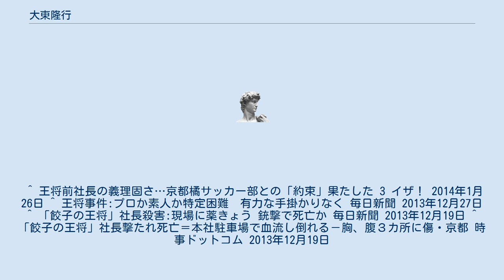大東隆行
大東 隆行（おおひがし たかゆき、1941年3月8日 - 2013年12月19日）は、日本の実業家。
株式会社王将フードサービスの元営業本部長・元代表取締役社長。
大阪市出身。
 関西経理専門学校へ入学して中退後、薪炭・氷販売業の経営を経て、義兄の加藤朝雄が1967年に創業した「餃子の王将」1号店へ1969年に入店。
1978年に営業本部長、1995年に副社長を経て、2000年に社長へ就任した。
 社長就任後は毎朝6時前には出社し、本部のある会社の玄関を自ら開錠しては、玄関や駐車場を掃き清めて散水していたという。
昼にはトイレ掃除もしていたが、その理由は「従業員には綺麗な会社で気持ちよく働いてもらいたいから」ということや、「本社の玄関が汚かったら、店に行ったときに『汚い』と指摘できない」ためであったという。
また、社長専用車はあったが運転手は付けず、自ら運転していたという。
 直営店の店長300人以上の名前だけでなく、フランチャイズ店オーナーの名前もすべて覚えており、本部の室内の壁には全員の顔写真を貼っていた。
また、社員の誕生日には自ら選んだ自己啓発本を、社員の配偶者の誕生日には花束をそれぞれ贈呈していたという。
 2012年には、スタミナを付けるために小遣いで餃子の王将を利用していた京都橘高校のサッカー部部員たちが全国高校サッカー選手権大会で準優勝したことを称えて、学校近くの店舗を臨時休業させ、彼らやその関係者たち約100人を招いて160人前の餃子など総額約30万円分を振る舞ったという。
 ^ 王将前社長の義理固さ…京都橘サッカー部との「約束」果たした 3 イザ！ 2014年1月26日 ^ 王将事件:プロか素人か特定困難　有力な手掛かりなく 毎日新聞 2013年12月27日 ^ 「餃子の王将」社長殺害:現場に薬きょう 銃撃で死亡か 毎日新聞 2013年12月19日 ^ 「餃子の王将」社長撃たれ死亡＝本社駐車場で血流し倒れる－胸、腹３カ所に傷・京都 時事ドットコム 2013年12月19日